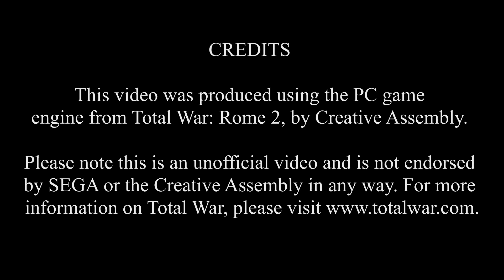Battle of Mycale 479 BC - Greco-Persian Wars - Documentary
This video was produced using the PC game engine from Total War: Rome 2, by Creative Assembly.